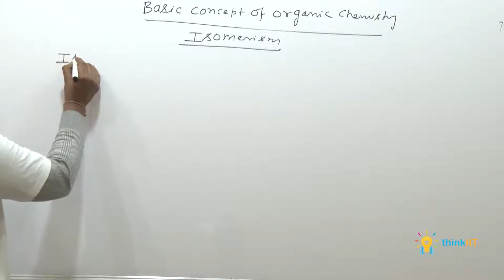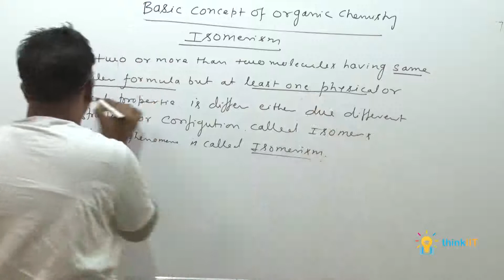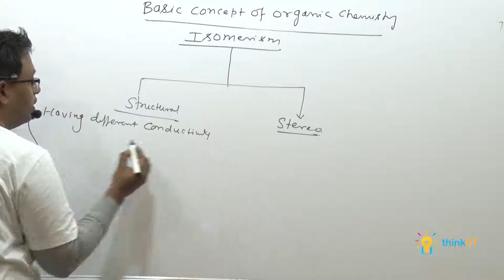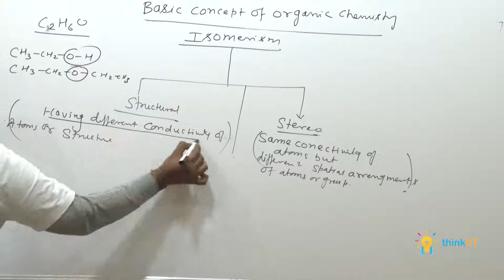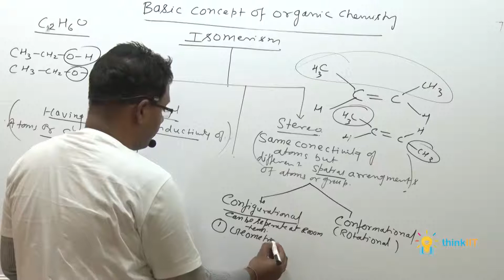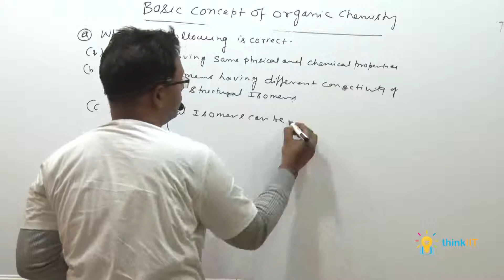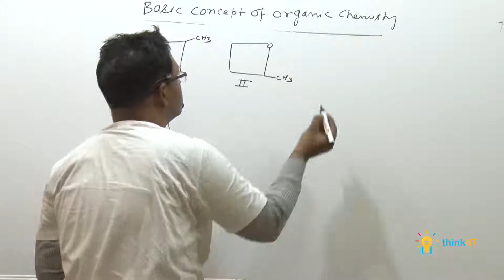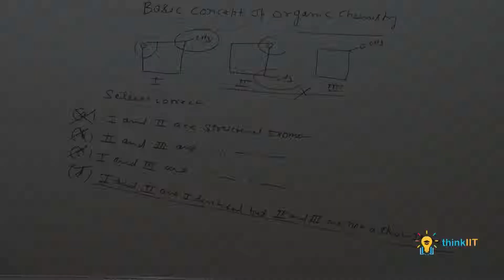01 Types of isomerism by Dr. Nilesh Jain Sir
Isomerism By Dr. Nilesh Jain Sir.